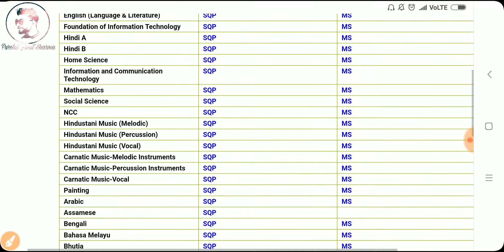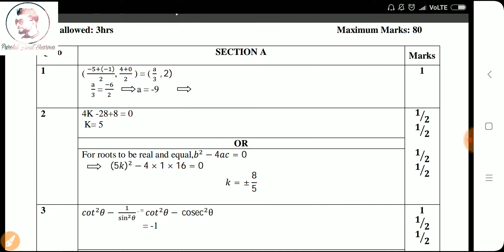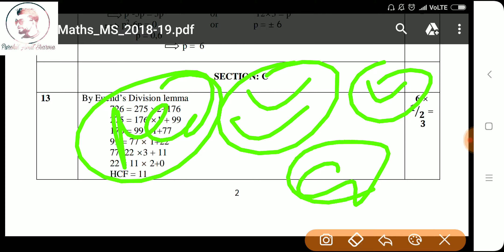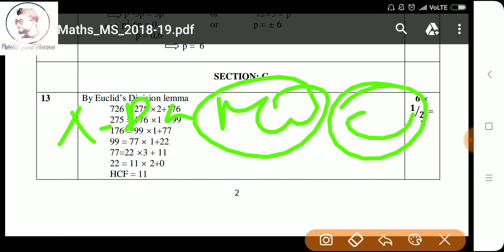CBSE 2019 LATEST UPDATES 10&12 CLASS|| HOW TO CHECK YOUR PAPER IN BOARD EXAMS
cbse me exam kese check kese hote hai puri jankari is video me...!!

Namashkar students aj hum apko bataenge ki...!!!

board exam me paper kese check hote hai...!!!